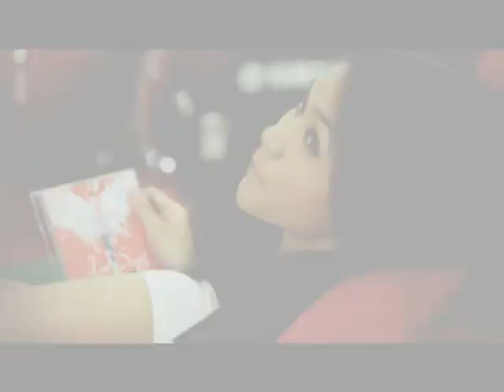ShowReel Cinematographer/DoP Handry F. Liberto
Director Of Photography : Handry F Liberto
LibertoPictures